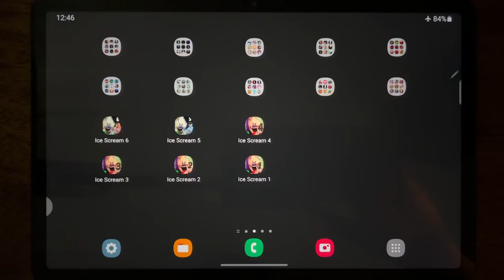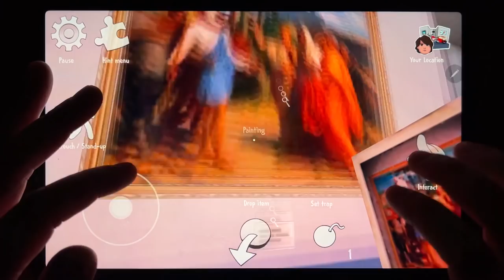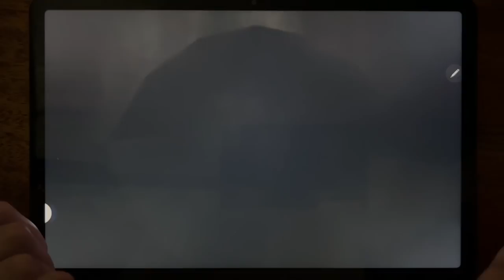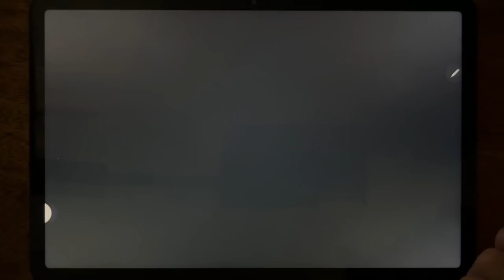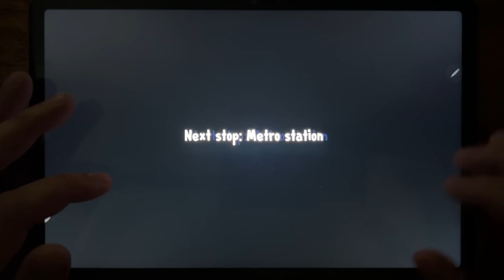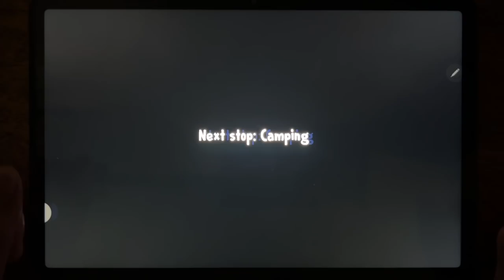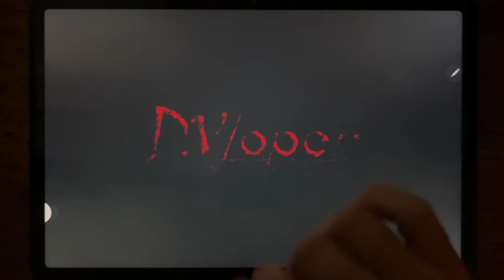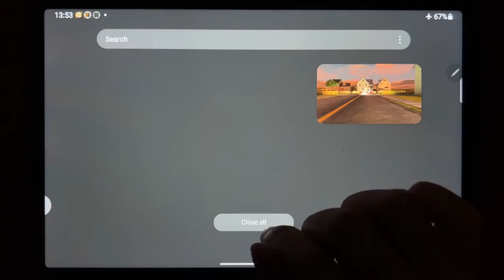Ice Scream 6 🍦 Ice Scream 5 🍦 ice Scream 4 🍦 Ice Scream 3 🍦 Ice Scream 2 🍦 Ice Scream 1 🍦